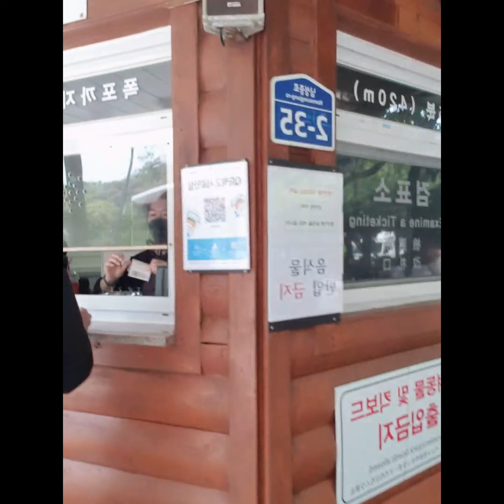Cheonjihyeon waterfalls seogwipo (jeju do) 천지연 폭포 서귀포